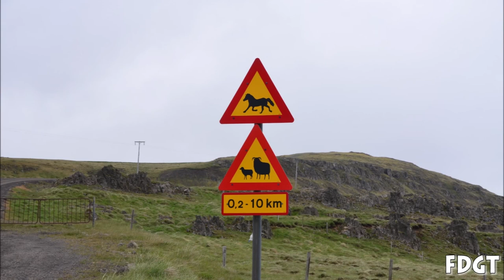Mon tour de l'Islande en 200 photos — Juin 2018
Voici un petit diaporama de mon tour de l'Islande en 200 photos.
Le voyage s'est déroulé du 8 au 22 juin 2018 avec un parcours de 3900km.